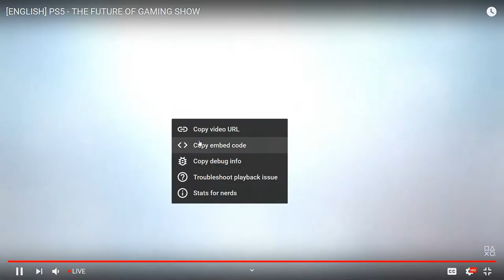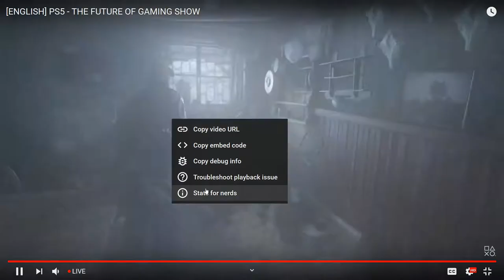PS5 - THE FUTURE OF GAMING SHOW : LIVE REACTIONS PART 2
Part 2 of Live reactions to the PS5 Trailer conference including some final thoughts!